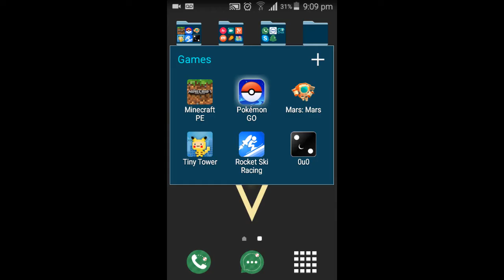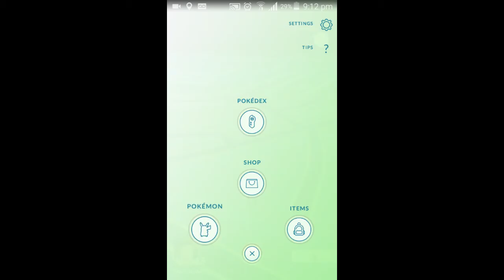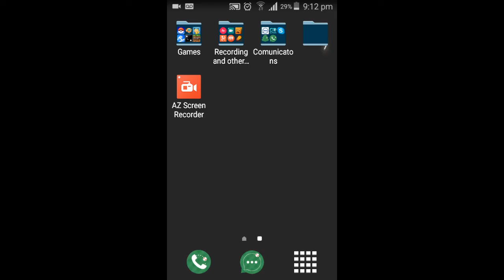I died because of JOE!!!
I'm a robot